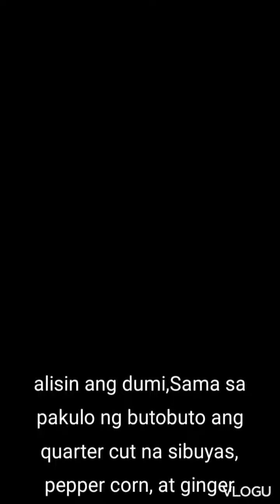masarap sa taglamig kesa sa sakit sa ulong jowa...ngayon kamote saba baguio beans at pechay naman